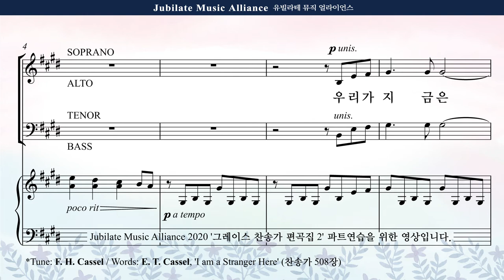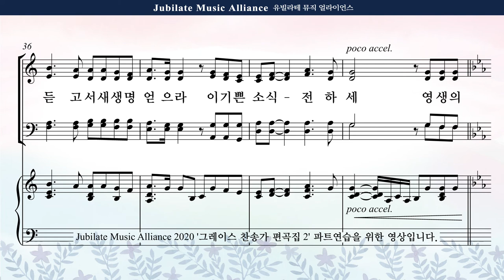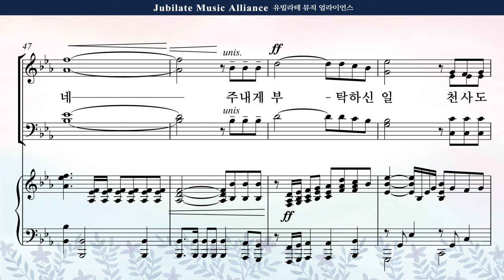[그레이스 찬송가 편곡집 2] 17. 조시형 - 우리가 지금은 나그네 되어도 Soprano